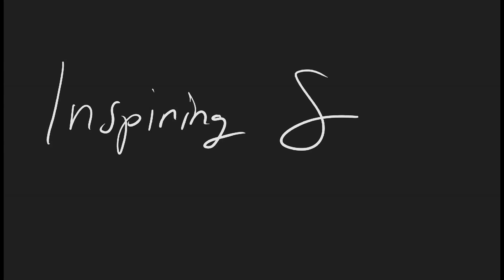😱⚔🩸𝗧𝗵𝗶𝘀 𝗩𝗶𝗱𝗲𝗼 𝗪𝗶𝗹𝗹 𝗦𝗵𝗼𝗰𝗸 𝗬𝗼𝘂 || 𝗛𝗢𝗪 𝗧𝗛𝗘 𝟭𝟮 𝗔𝗣𝗢𝗦𝗧𝗟𝗘𝗦 𝗗𝗜𝗘𝗗 || 𝗔𝗻𝗶𝗺𝗮𝘁𝗲𝗱 𝗦𝘁𝗼𝗿𝘆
Captivating animated story on how the 12 apostles of Jesus Christ died.

WATCH. ENJOY. COMMENT. SHARE. APPLY.